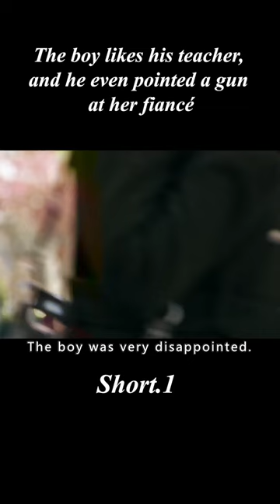The boy likes his teacher, and he even pointed a gun at her fiancé#shorts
【Name】：《The Crush》Full film recap
【 Summary】：Eight year old boy Odar is infatuated with his second grade teacher Miss Petty, so he spends all his pocket money to buy a toy ring and proposes to the teacher. The teacher accepts it as a fun gift. However, one day, Odar discovered that the teacher had a new ring in her hand because she was about to marry her fiancé. Feeling lost, Odar began to conceive a terrifying idea in his heart, just like all the cowboy movies he loved. He made an appointment with Miss Petty's fiancé to face a life or death battle after school tomorrow. The latter agreed and began to mock the comical boy until Odar really pulled out a gun from his backpack